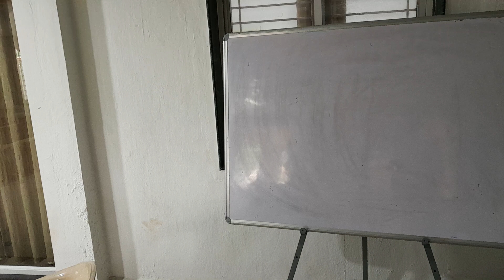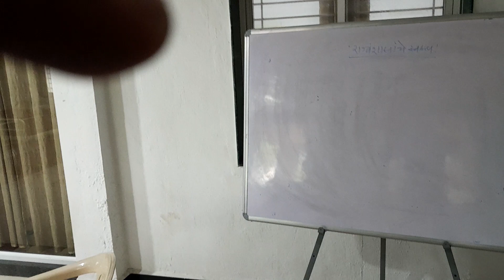nature of political science Dr.Munge S.K BAFY